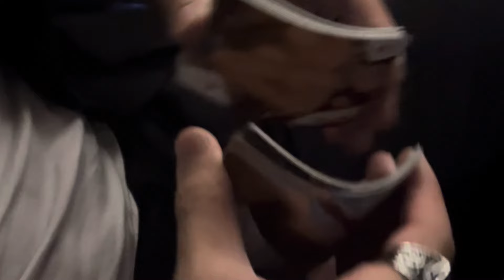VLOG: мы в MOSCOW CITY и возращение в Екатеринбург!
00:00 - Николас разговаривает с мамой
0:55 - я поговорила с мамой Николаса
1:10 - Moscow city
1:20 - история про туалет
1:31 - гуляем по Moscow city
2:20 - зашли в торговый центр
2:33 - Stars Coffee
2:40 - в самолёте
3:00 - во что мы играем в самолёте?
4:00 - прилетели
4:08 - 11 мая
4:20 - сегодня иду на клуб испанского языка
4:28 - я не путешествовала с августа
5:02 - путешествия меняют нашу жизнь
5:20 - застолье с иностранцами
5:30 - веселое время
5:42 - колумбиец читает песню Дарьяны
6:40 - пытаемся объяснить слова
7:42 - я иду с двумя мужчинами!